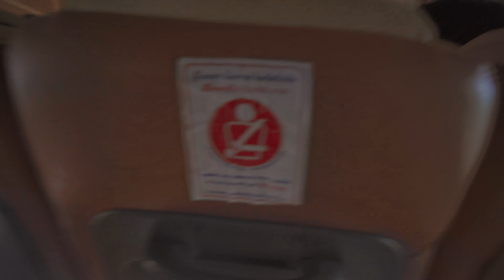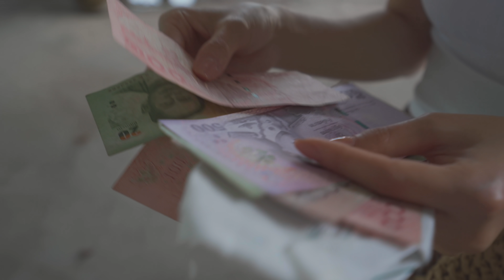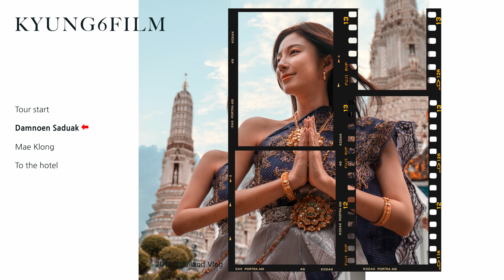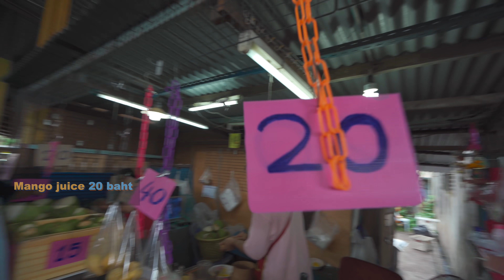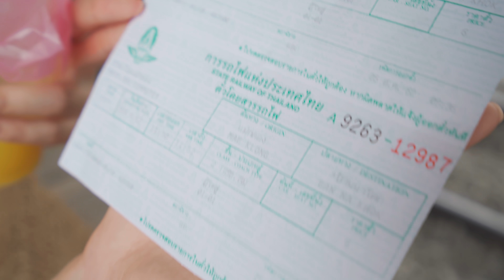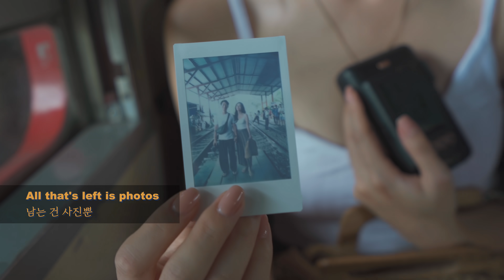세계에서 가장 위험한 시장엔 뭐가 있을까? | 태국 여행 | 방콕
kyung6가 사용하고 있는 음원 사이트입니다.
가입시 한달 무료로 사용이 가능합니다.

Tell You I'm Sorry - Snake City
You're Sorry - Victor Lundberg
Them Thieves - Ava Low
Too Lucky - Justnormal

Kyung6가 사용하는 장비들입니다.
해당 영상에 사용된 장비들은 체크 표시를 확인 부탁드려요.☑️

My gear.

Camera
Rx100 mk4 .
Gopro hero7 Black .
Sony action cam FDR X3000 .

Lens
Sony 55mm f1.8 .
Sony 16-35mm f4 .
Sony 70-200mm f4 .
Sony 90mm f2.8 .

ND Filters
B+W 72mm Vario (1 to 5 Stops) .
B+W 49mm

Accessories
UURig Lens ND Filter Mount Bracket - 72mm .
UURig Lens ND Filter Mount Bracket - 49mm .
UURig R031 Camera Selfie Flip Screen

Drone
DJI Mavic Air .
DJI Mavic Pro .
DJI Mavic 2 Pro .

Mic
Sony TX-650 .
Rode VideoMicro .
Rode VideoMic pro . Pro

Zhiyun WEEBILL S .
Zhiyun Crane 2 .
Zhiyun Crane M2 .

Monopod
Manfrotto MMXPROA5US XPRO .

Tripod
Manfrotto MKBFRA4-BH BeFree .

Carrier
Pelican 1510 .

Backpack
Duffel Bag .